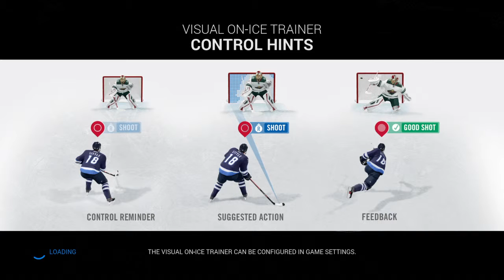NHL® 16 New Jersey Devils VS Winnipeg Jets [Period 1]